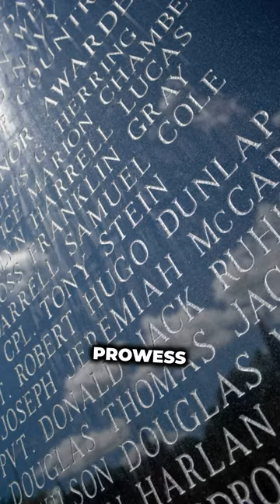🚢💪 Witness the incredible story of the USS Yorktown at the Battle of Midway.